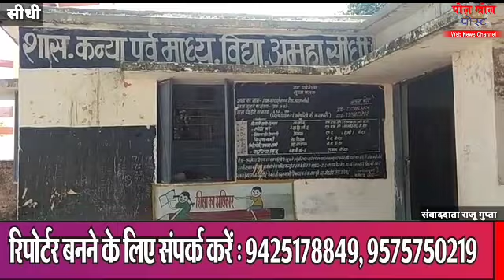देश के भविष्य के हाथ में झाड़ू,,,,चैनल सब्सक्राइब करें नीचे दी गई बेल आईकॉन बटन को जरूर दबाएं।